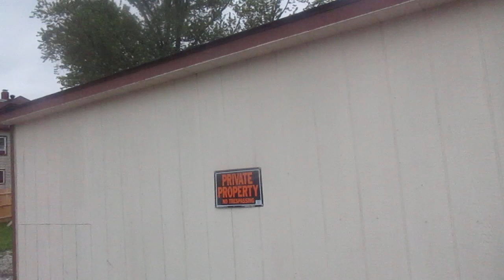ABANDONED Kim's Kreamery Ice Cream Stand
Urban exploaration video.